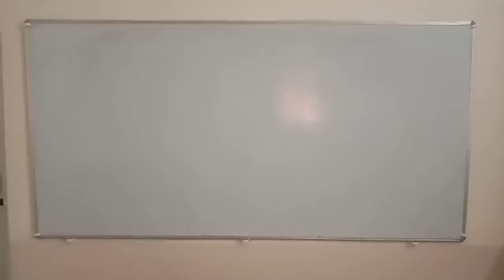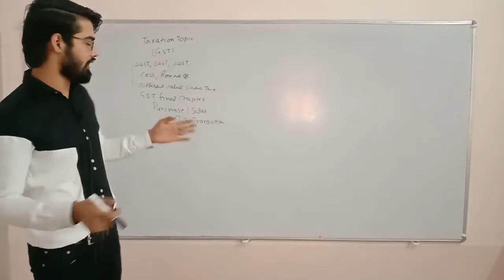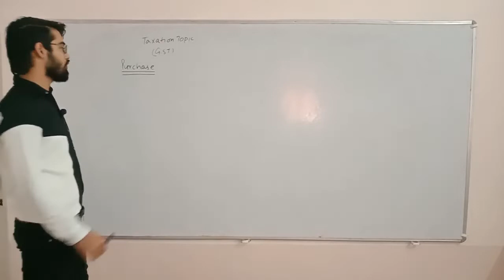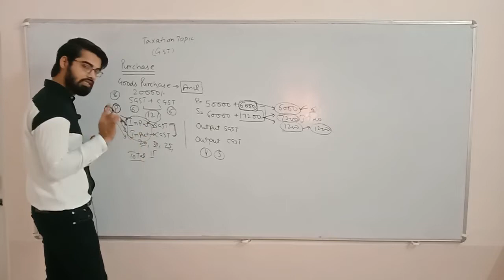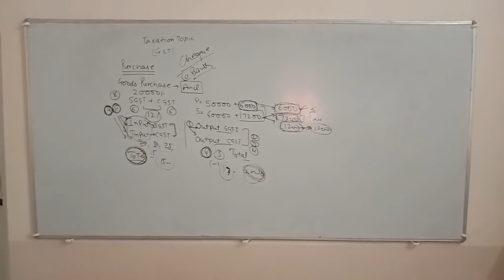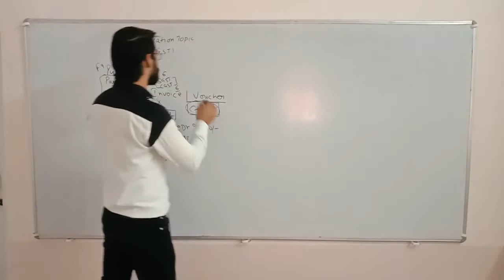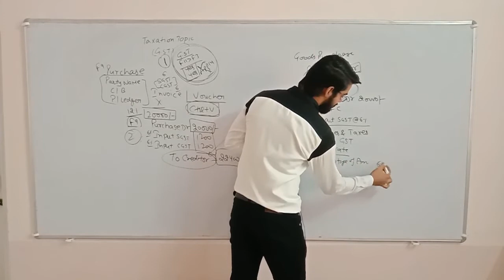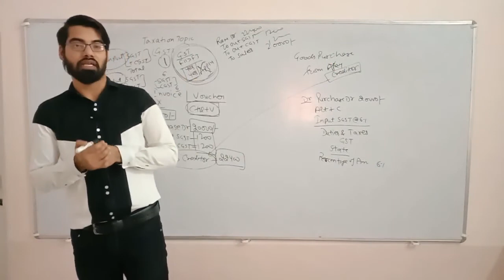Taxation Feature | GST Transaction Journal Entry | Hartron Skill Centre, Near Jat College, Hisar